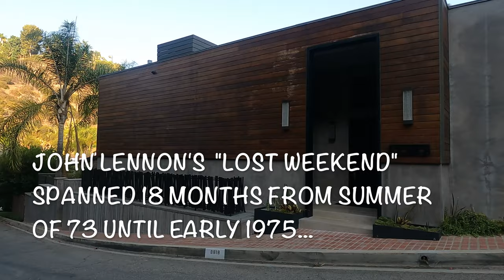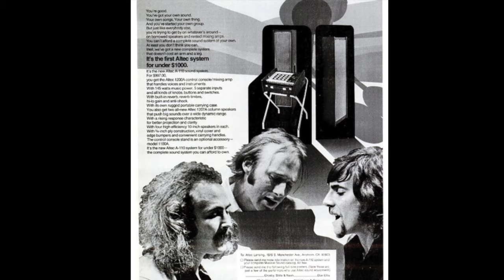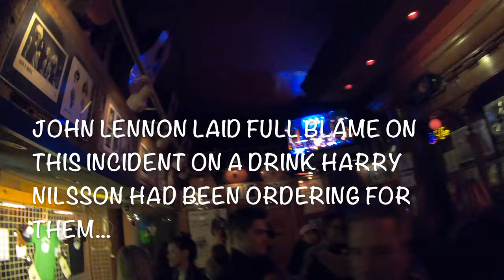THE BEATLES Part 2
The Beatles Secret (and not so secret) Los Angeles, Part 2.  Laurel Canyon, Heather Rd, Blue Jay Way, Curson Terrace, Frank Lloyd Wright House, The Troubadour and more.

Photos:
May Pang: Bernard Gotfryd Collection, Library of Congress
George Harrison: Dutch National Archive

Brian Wilson: Ithaka Darin Pappas
Paul McCartney:  Wiki Creative Commons Share
The Beatles Jacksonville: State Archive of Florida
The Beatles: Dutch National Archives
Heather Mills: President Of The Russian Federation

George Harrison & Paul McCartney: Netherlands Institute For Sound And Vision